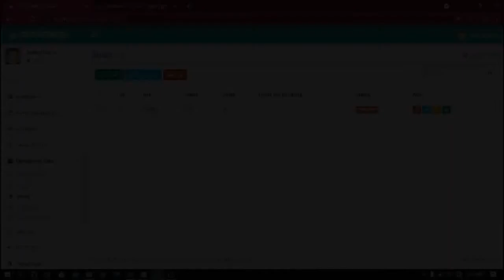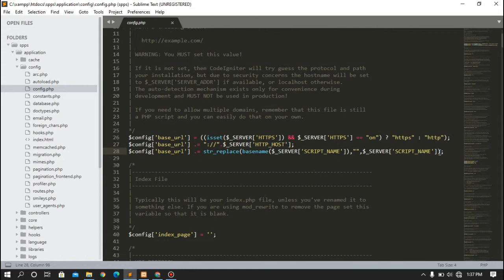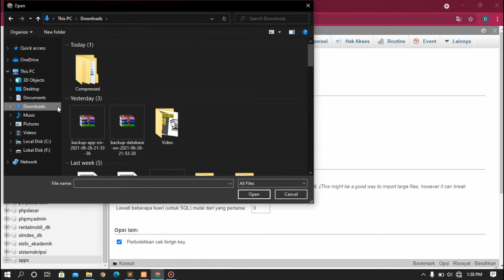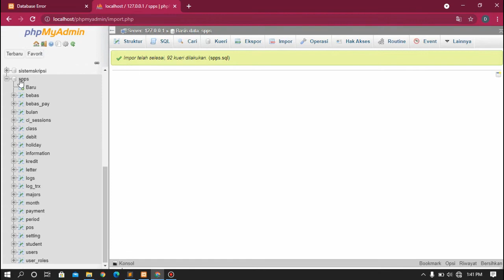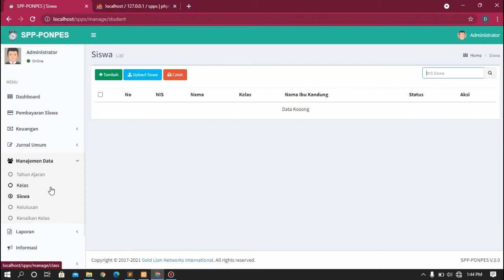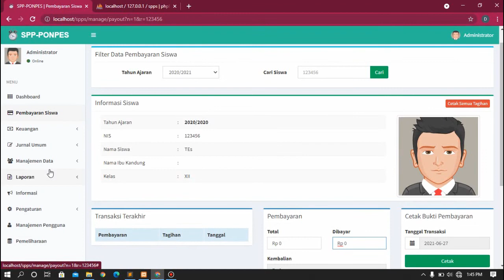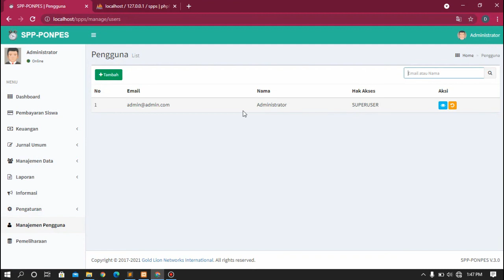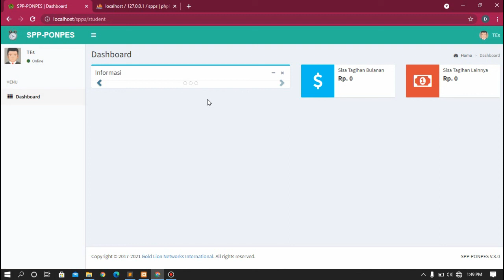Aplikasi Pendukung Management Sekolah, Kampus, Pesantren Berbasis Web - Download Source Code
KUPAS TUNTAS PEMBUATAN WEB KELAS ONLINE  & E-LEARNING TANPA CODING
DIJAMIN BISA!

Dapatkan SC semuanya tanpa ribet CUMA 99K Doang!!!